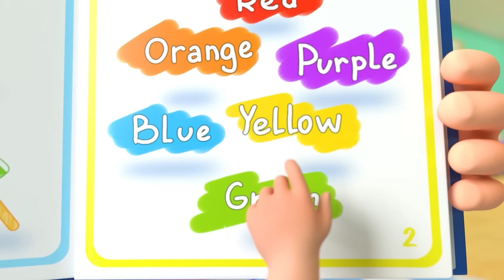Watermelon Ice Cream Song | Newborn Baby Songs & Nursery Rhymes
🍉Taste the flavors of new ice cream popsicles with kids!

Lyrics:
Would you like some ice cream?
Yummy yummy colorful ice cream
I chose the color RED!

We have a CHILLY that is RED
We have TOMATO that is RED
We have a WATERMELON that is RED
I want the WATERMELON, Yey!

Verse 2
Yummy yummy colorful icecream
I chose the color GREEN!

We have CUCUMBER that is GREEN
We have a KIWI that is GREEN
We have a MANGO that is GREEN
I want the yummy KIWI, Yey!

Verse 3
I chose the color PURPLE!

We have a CABBAGE - PURPLE
We have a PLUM - PURPLE
We have a GRAPE that is PURPLE
I want the yummy GRAPE, Yey!

Verse 4
I chose the color ORANGE!

We have a CARROT-ORANGE
We have a PUMPKIN-ORANGE
We have an ORANGE that is ОRANGE
I want the yummy ORANGE, Yey!